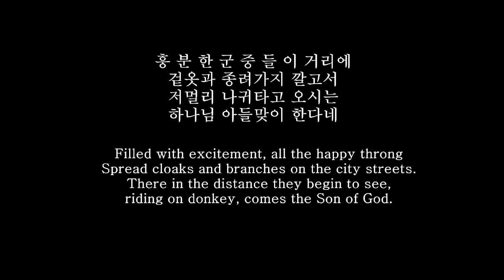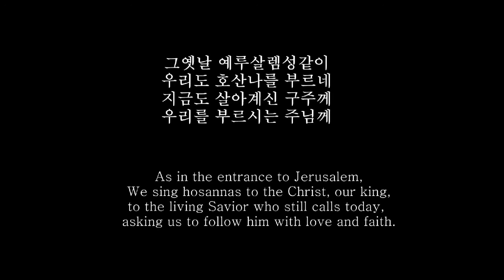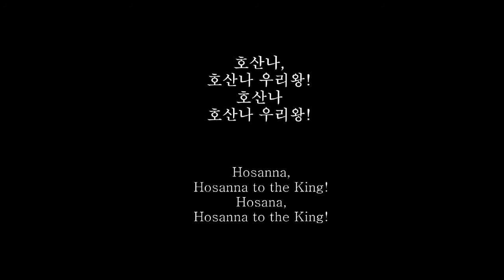3 Filled with Excitement 178 CCS465